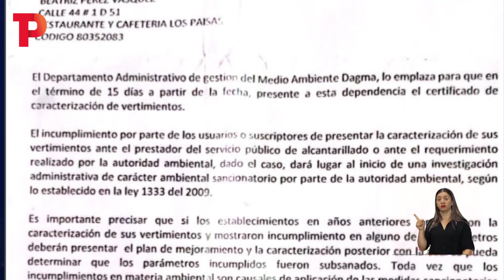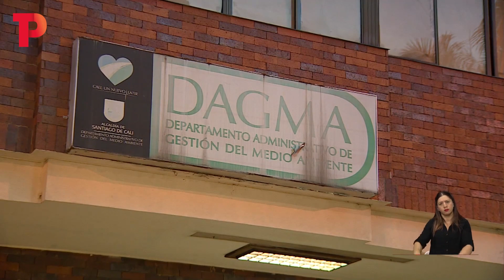Alerta por suplantación de autoridad ambiental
Cali | El Departamento Administrativo de Gestión al Medio Ambiente (DAGMA) hace un llamado de alerta a los comerciantes, debido a que se estarían presentando intentos de suplantación a funcionarios de la entidad para exigir un certificado de caracterización de vertimientos.